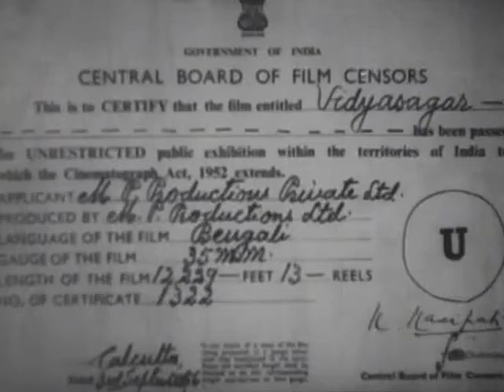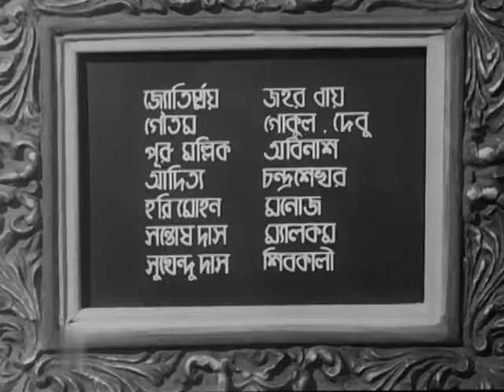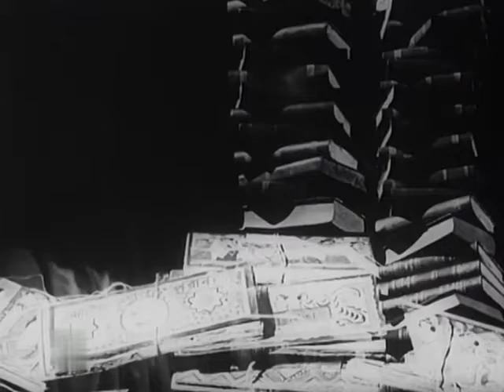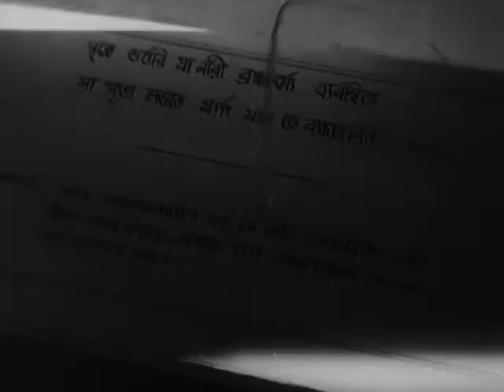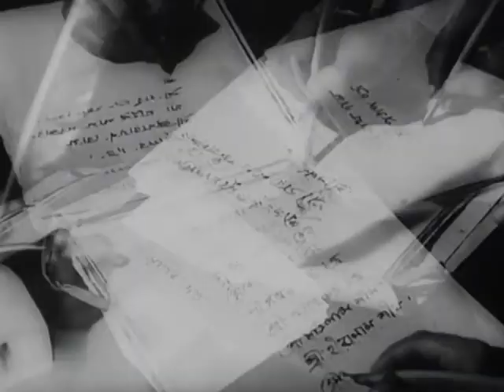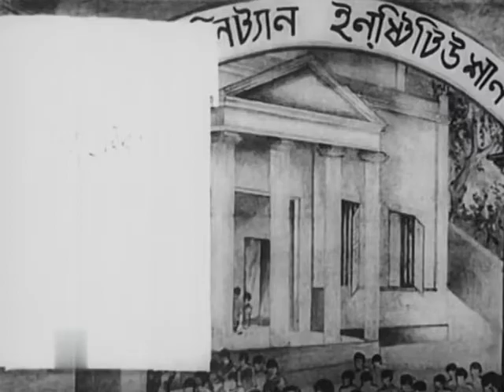Vidyasagar (1950) Bengali | Gurudas Bannerjee, Tarakumar Bhaduri, Chhabi Biswas | Full Movie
Based on the life of eminent Bengali polymath, educator, linguist and social reformer, Ishwar Chandra Vidyasagar (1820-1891). A narrative that highlights key aspects and events from Vidyasagar's life, especially his fight against social evils like child marriage and oppression of widows, the film was subject to much controversy at the time of its release due to allegations of alleged plagiarism and the strong-arming tactics of Mr. Muralidhar Chattapadhyay who was, curiously, both chairman of the production studio and President of the Bengal Motion Pictures Association (BMPA), making the case a startling conflict of various interests.

Directed by : Kali Prasad Ghosh
Starring :  Gurudas Bannerjee, Tarakumar Bhaduri, Chhabi Biswas, Utpal Dutt, Pahari Sanyal
Lyrics: Sailen Ray

A Note:
This movie has been processed with a quick audio-visual restoration from best available source. We hope that you will enjoy this treasure.